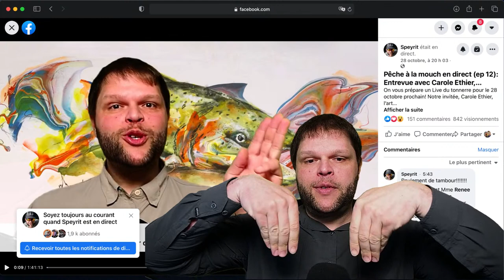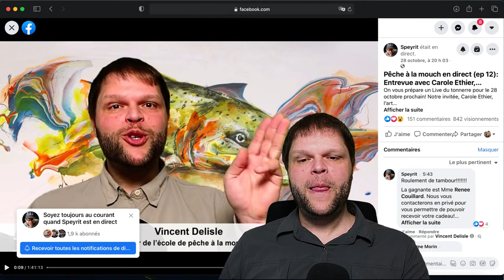Pêche à la mouche en direct (S2 ep9): Pêcher la ouananiche à la mouche au Lac St-Jean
Cette semaine pour votre dose de hebdomadaire de pêche à la mouche, nous allons parler d’une espèce et d’une destination que nous n’avons pas encore parlé depuis le début l’an dernier. Vous le savez, l’une des missions que nous nous donnons avec notre École de pêche à la mouche est celle d’ouvrir vos horizons concernant les espèces que vous pouvez pêcher à la mouche.

Aujourd’hui, nous recevons M. Marc Archer, biologiste et directeur général de la Corporation de l’activité pêche Lac-Saint-Jean (CLAP), l’organisme responsable de la gestion de 4 grandes rivières vous offrant la possibilité de vivre une aventure extraordinaire de pêche à la ouananiche!

Ce sera donc le moment pour vous de découvrir une destination de rêve et d’en apprendre davantage sur le comportement de ce fier poisson. Nous profiterons également du passage de notre invité pour s’intéresser aux projets passés et futurs de conservation et de mise en valeur de cette espèce.

Vous aimeriez que nous lui posions des questions spécifiques pendant le Live? Inscrivez-les en commentaires et nous nous assurerons de les mettre au menu.

Ou encore mieux! Joignez-vous en grand nombre et venez lui poser vos questions directement pendant le Live.

Pour être certain de ne rien manquer, appuyez sur le bouton de rappel⭐

Le tout rendu possible grâce à Speyrit, en collaboration avec Simplement Plein Air, les accompagnateurs de pêche au saumon du Québec et soigner nos braves par la mouche.